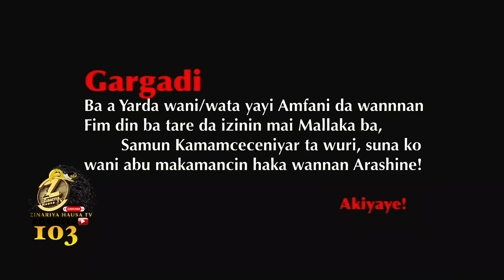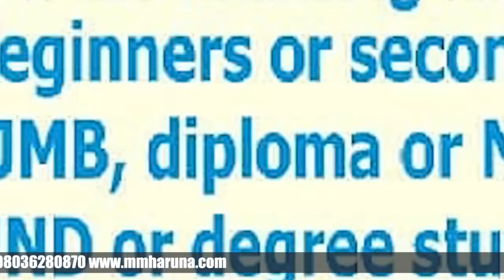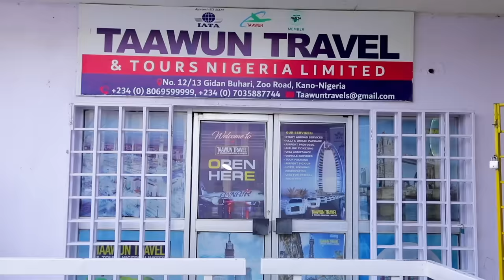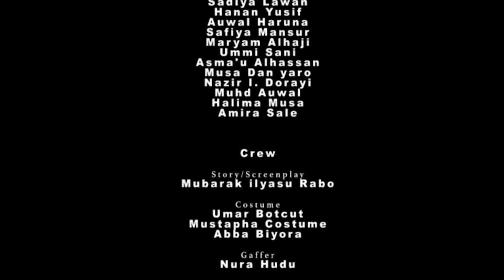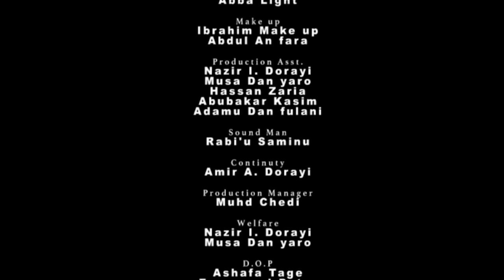A DUNIYA KASHI NA 103